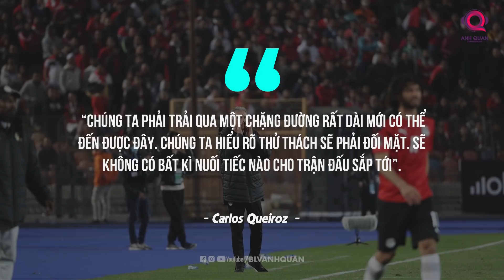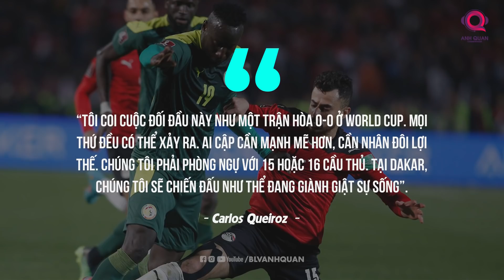MANE – SALAH ‘HUYNH ĐỆ TƯƠNG TÀN’ VÌ TẤM VÉ WORLD CUP: LỢI THẾ ĐANG THUỘC VỀ NGƯỜI AI CẬP